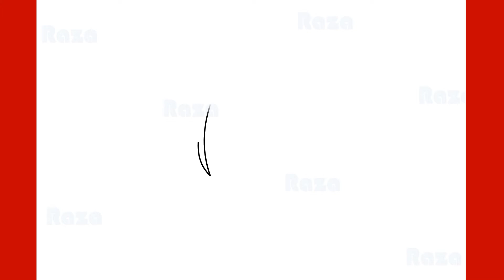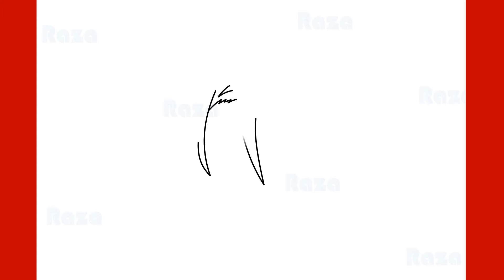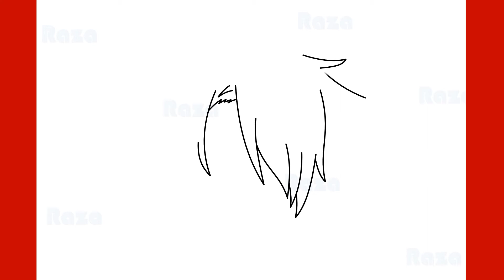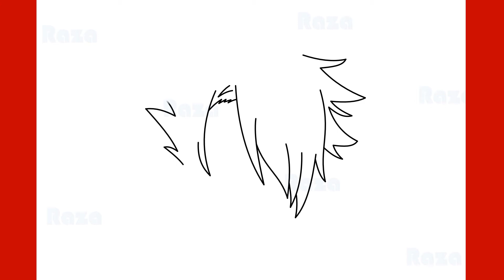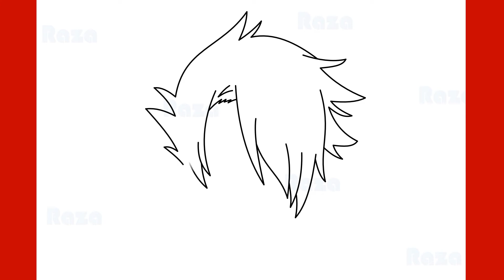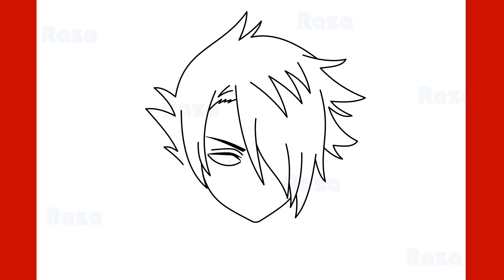How to Draw Ray from The Promised Neverland Step By Step Drawing